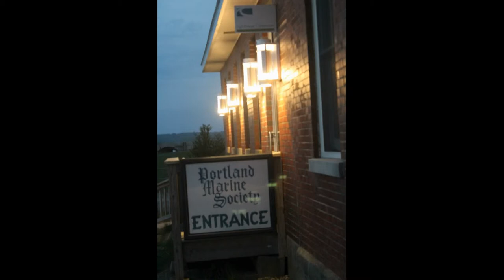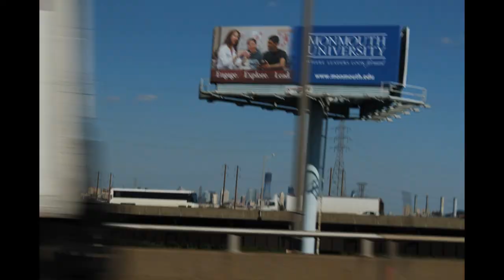East Coast Tour|Arjoon KC| Nepali Artist|Afactory Studio